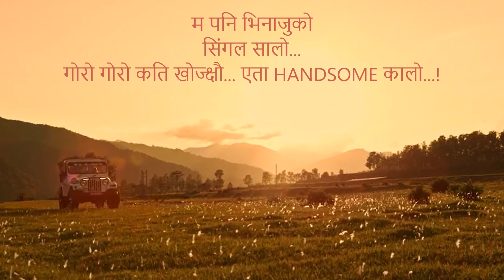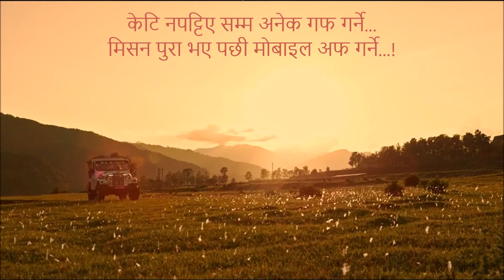Ae daju Nasamau (Lyrical Video) HD | Chakka Panja 2 | Swastima Khadka, Sworoop, Jitu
After the success of Chakka Panja (1st part), Deepak-Deepa hit the road further ahead for another (to be) success movie "Chakka Panja 2". Here's the first song of another movie! Enjoy the movie and help me grow for future updates!!